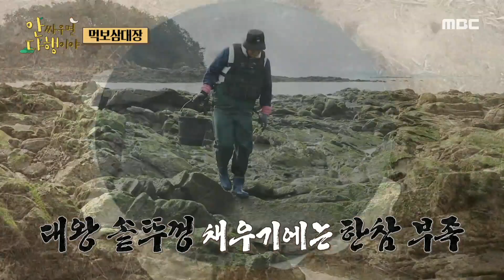[안싸우면 다행이야] 고생한 만큼 더 값진 소라! '소라 홀릭💖' 이대호, MBC 230220 방송